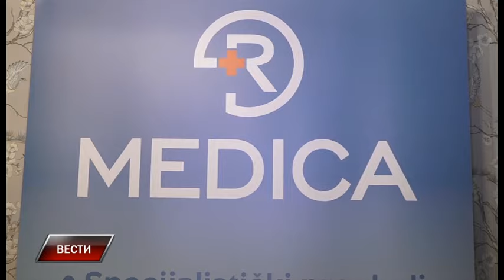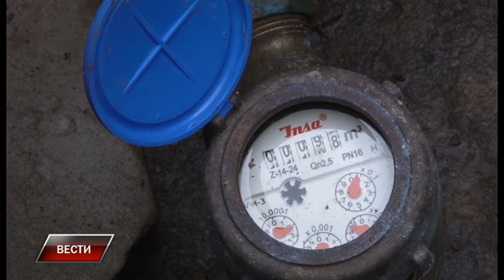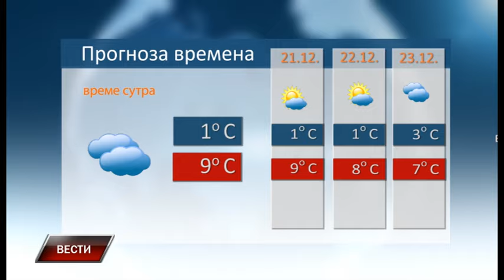Vesti 19 12 2023